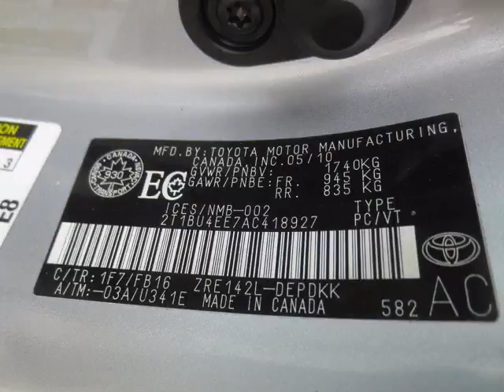Erin Mills Mitsubishi - 2010 Toyota Corolla CE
Erin Mills Mitsubishi - 2010 Toyota Corolla CE P0644